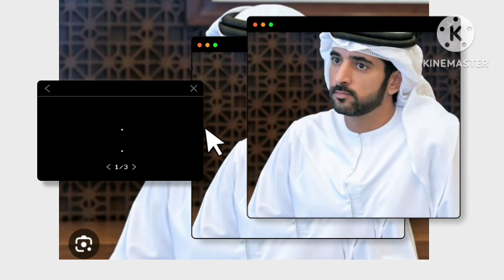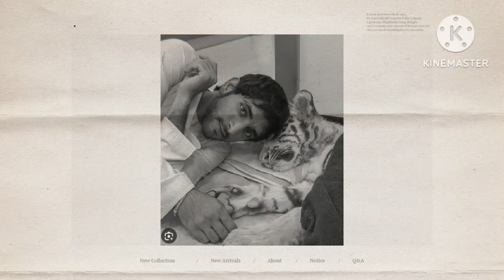FAZZA'S HAPPY MORNING🌤 Friday MESSAGE TO ALL MY LOVERS ❤ | Prince Hamdan